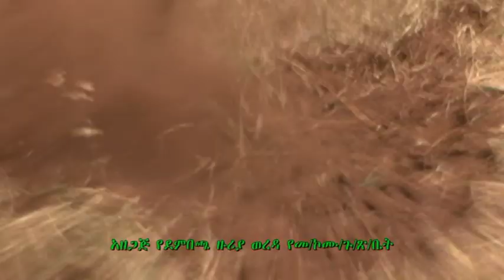የተፈጥሮ ሀብት ስራ አጀማመር በደምበጫ